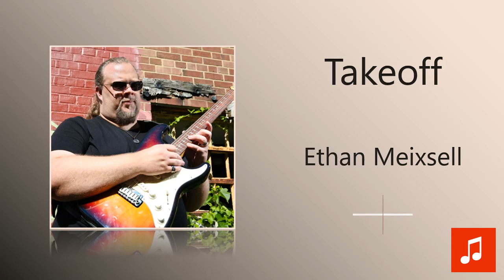Ethan Meixsell - Takeoff